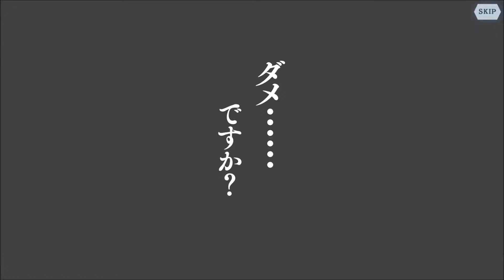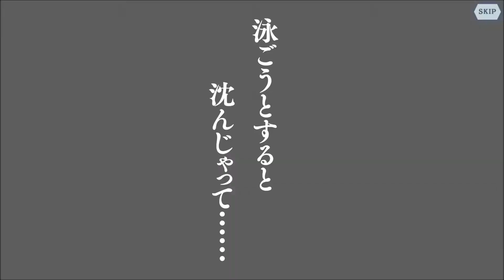DanMachi Memoria Freeze Swimsuit Event 海 (Umi) Assured 4 Star 11-Gacha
There are 2 different gachas for this event 海 (Umi = Sea) & 夏
(Natsu = Summer). Though they took it down due to a bug where some assured draws do not give 4 stars at all. I hope they fix it soon... All that said, enjoy :)